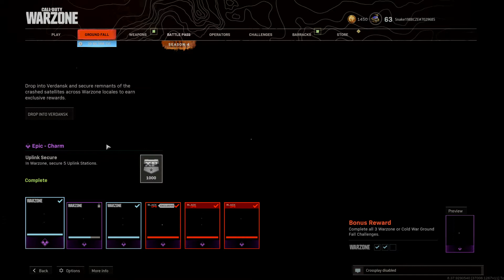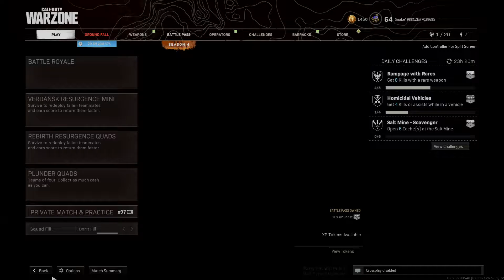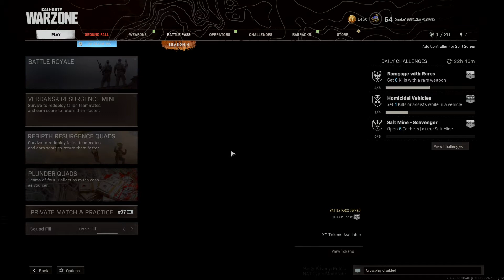CoD MW Br with friends but against each other Ground fall event challenge Firewall Security 9/10